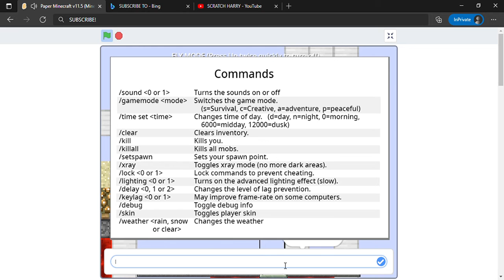How To Build A Toggleable Light Switch!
Today I will show you how to make a light switch you could turn on and off!